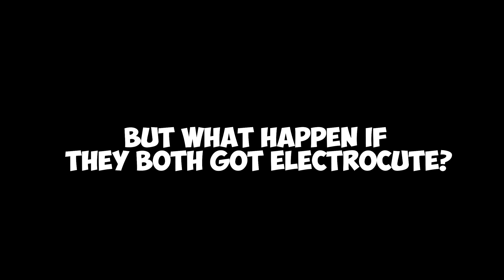Where Does the Trash Go? - Yandere Simulator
Hopefully, there's no more problem with this one. Enjoy
Contents of this video
0:00 - Intro
0:19 - Trashes in Locked Door
3:19 - (Thumbnail & Title)
3:46 - Mindslave test
4:20 - Mindslave test 2
4:59 - Extra
6:40 - Outro

DO NOT ATTEMPT MURDER! DAS BAD!